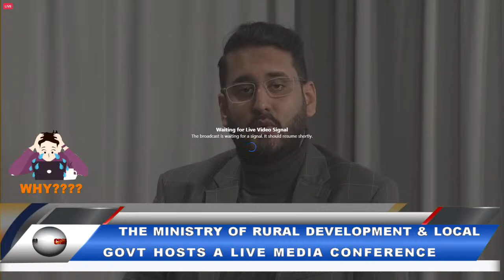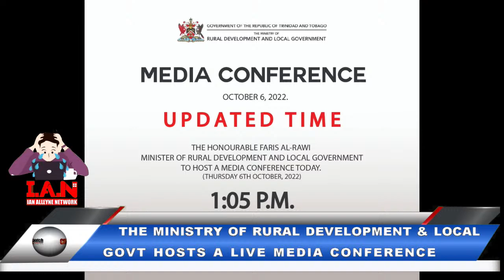THURSDAY 06TH OCTOBER 2022 - MINISTER FARIS AL-RAWI IS SPEAKING LIVE AT A MEDIA CONFERENCE.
THURSDAY 06TH OCTOBER 2022 - CRIME WATCH LIVE: THE MINISTER OF RURAL DEVELOPMENT AND LOCAL GOVERNMENT, FARIS AL-RAWI, IS SPEAKING LIVE AT A MEDIA CONFERENCE.